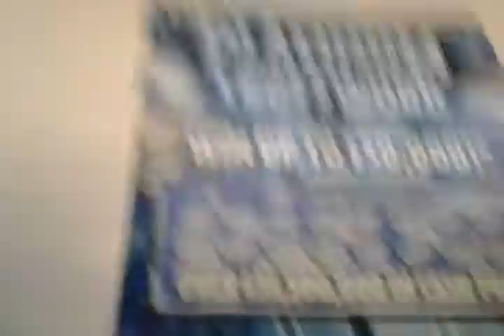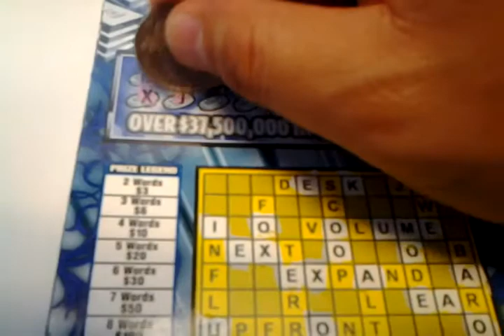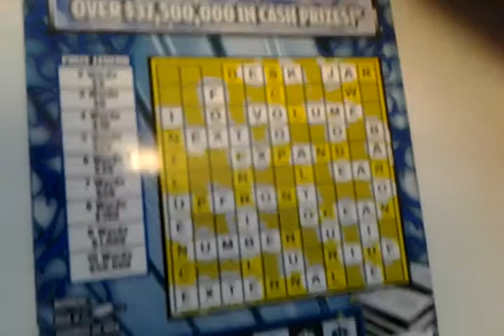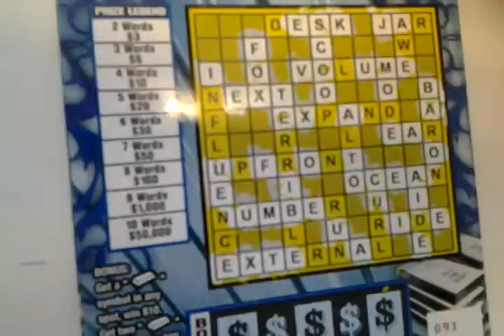Florida lottery scratchoff #408